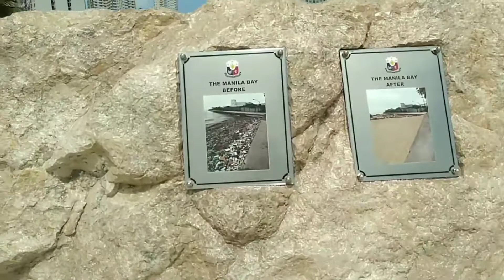Dolomite beach/manila bay/manila dolomite beach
how to cook chicken tinola/tinolang manok sa buko

how to make jack fruit jan/paano magluto ng minatamis na langka